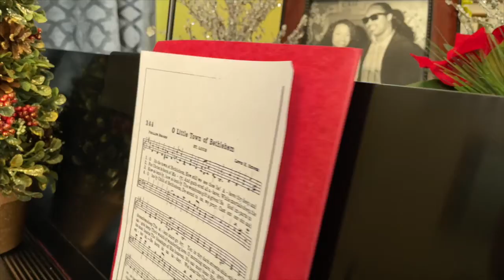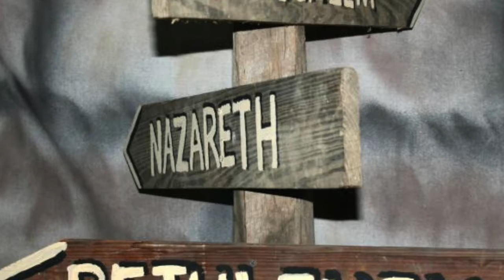O Little Town of Bethlehem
O Little Town of Bethlehem from the Album JOY